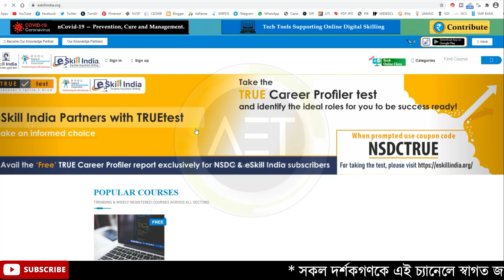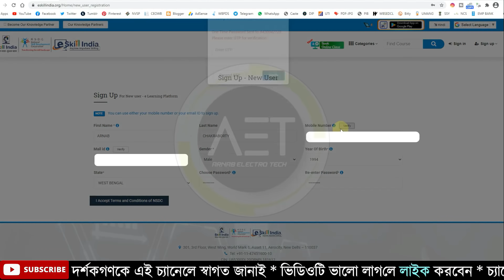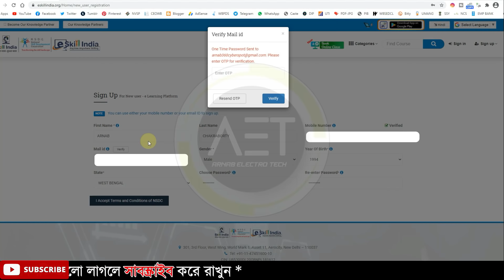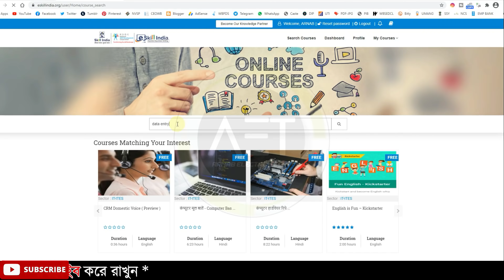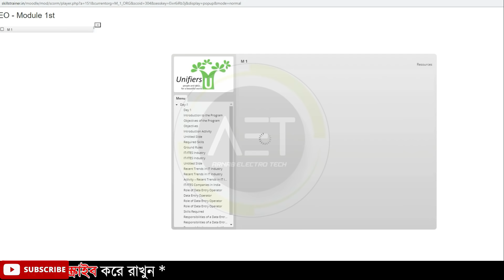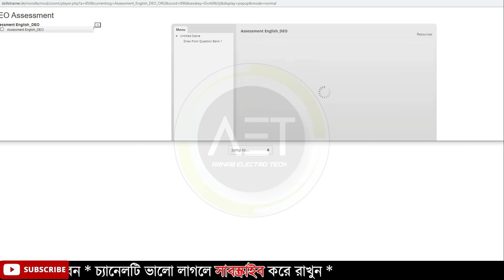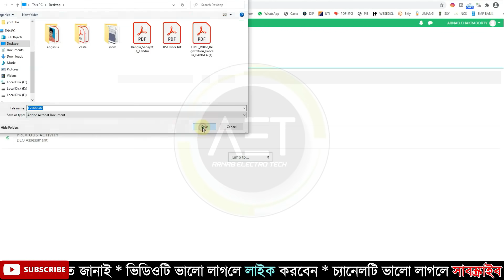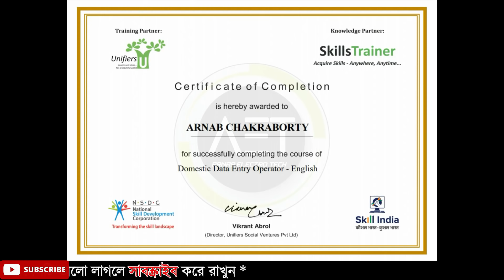Free certificate from Central govt on computer course | ফ্রীতে কম্পিউটার কোর্স করে সার্টিফিকেট পান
Keywords-
free nsdc courses
eskill free certification
eskill india free courses
how to get free eskill india certificate
e skill india certificate
nsdc free certificate
skill india free certificate
free nsdc courses with certificate
eskill india certificate
e skill india
eskill india
soft skills course
free certificate
data entry operator certificate
data entry operator experience certificate
data entry operator course
free nsdc courses
eskill free certification
nsdc free certificate
eskill india certificate
e skill india
eskill india
soft skills course
free certification courses online
free certificate
handset repair engineer pmkvy
handset repair engineer question paper
free nsdc courses
eskill free certification
nsdc free certificate
eskill india certificate
e skill india
eskill india
soft skills free course
soft skills free online courses
soft skills course
soft skills certificate
soft skills trainer certification
free certificate
online certificate course in retail management
free online retail management courses
retail certification courses
online retailing courses
retail trainer courses
free nsdc courses
eskill free certification
pmi certification
linkedin free online courses with certificate
project management institute free online courses with certificate
nsdc free certificate
e skill india
nsdc skill development
free nsdc courses, eskill free certification, eskill india free courses, how to get free eskill india certificate, e skill india certificate, nsdc free certificate, skill india free certificate
free nsdc courses with certificate, eskill india certificate, e skill india, eskill india
soft skills course, free certificate
free online courses, free courses online
data entry operator certificate, data entry operator, experience certificate, data entry operator course
free nsdc courses, eskill free certification
free certificate
retail certification courses
online retailing courses
retail trainer courses
free nsdc courses
eskill free certification
free retail certification
nsdc free certificate
eskill india certificate
e skill india
linkedin learning certificate
pmi certification
nsdc free certificate